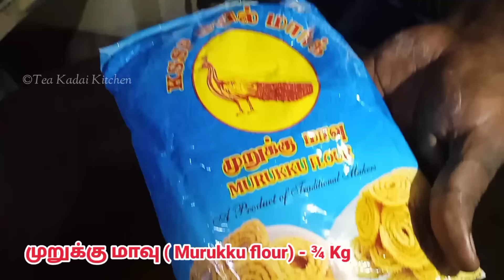அருப்புக்கோட்டை ஸ்பெஷல் சீவல் 😋 | Ribbon pakoda in tamil | Seeval receipe |Ola pakoda |Arupukkottai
அருப்புக்கோட்டையில் மட்டுமே தயாரிக்கப்படும் சீவல் இங்கிருந்து அதிகளவில் விற்பனை செய்யப்படுகிறது. சீவல் என்பது 100 ஆண்டுகளுக்கும் மேலாக உள்ள பாரம்பரியப் பொருள் என உள்ளூர்வாசிகள் கூறுகின்றனர். இது ஒரு சிறிய செவ்வக வடிவ மொறுமொறுப்பான சிற்றுண்டி, எடை குறைவாக உள்ளது.

சில பொருட்கள் மற்றும் குறைவான தயாரிப்பு நேரத்தில் தயாரிக்கப்படும் சீவல் தென் தமிழ்நாட்டின் இந்த வறண்ட பகுதியில் ஏழைகளின் உணவாக அறியப்படுகிறது. இது உணவு நேரத்தில் பழைய சாதத்துடன் ஒரு நல்ல சைட் டிஷ் செய்கிறது.

பொரிப்பதற்கு எண்ணெய் பெரிய கடாயில் சூடாக்கப்படுகிறது.
அதன் மேல் ஒரு பெரிய சீவல் கட்டை வைக்கப்பட்டுள்ளது.  அரிசி மாவு, மிளகாய்த்தூள், பெருங்காயம் மற்றும் உப்பு ஆகியவற்றால் செய்யப்பட்ட மாவை பலகையில் மேலும் கீழும் சறுக்கி கீழே உள்ள எண்ணெயில் சிறிய செதில்களாக விழும். தட்டையான மற்றும் சிறிய ரிப்பன் போன்ற துண்டுகள் பொன்னிறமாக மாறும் வரை ஆழமாக வறுக்கப்படுகிறது.
சீவல் தயாரித்த உடனே சாப்பிடுவது நல்லது. காற்று புகாத கொள்கலனில் சேமிக்கப்படும் போது இது 10 நாட்கள் வரை கெட்டுப் போகாமல் இருக்கும்.